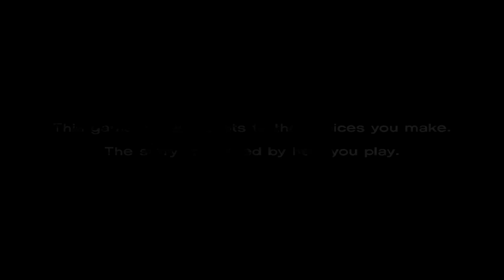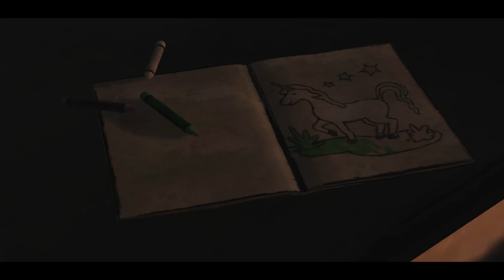The Walking Dead Ep1 I love this Game. Come along with me. Parental Advisory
Hey Guys. Time to start something new again. The Walking Dead by Telltale Games is an awesome story telling experience and feels inducing game. The choices you make are both hard and meaningful. This game will make you jump and wince and cry. I love it! This game does have some adult language in it that I have chosen not to censer do to the fact that it is part of the well told story.

Thank you so much peoples for checking out my vids. It means the world to me that I'm able to entertain you and make you guys laugh and smile. My channel is growing so fast I can't believe it, and it's all because of you. Thank you.

LUAP

If you want to play The Walking Dead yourself, get it

LUAP

LUAP